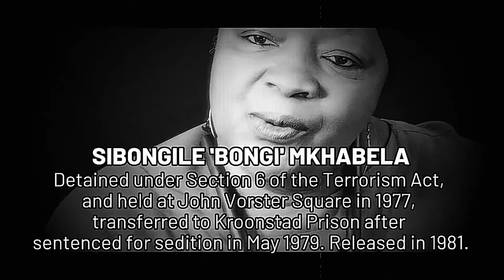Trailer for documentary Surviving John Vorster Square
Trailer for the documentary Surviving John Vorster Square, the untold story of the ordeal of women political detainees at the former John Vorster Square, the notorious headquarters of the apartheid security police. The feature-length documentary offers a visual feature of 10 women, all former political prisoners, narrating their ordeal while in detention at John Vorster Square and the brutality they suffered at the hands of the security police.